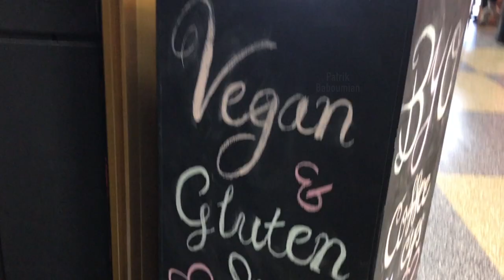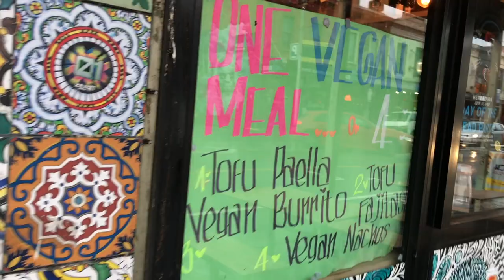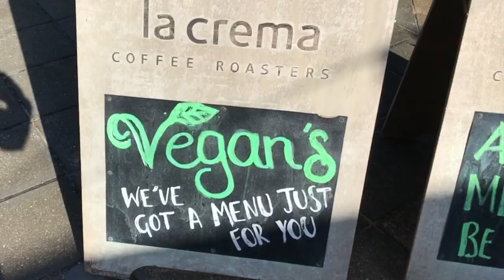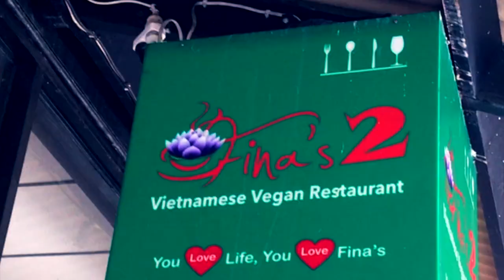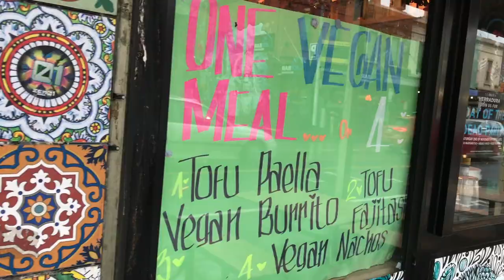DON'T SHOOT! I'm a vegan .... the song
What's your first reaction when you hear someone's vegan? Don't shoot!
I've named this song after my new comedy-cabaret show, premiering at the Adelaide Fringe 2020

Don't shoot the messenger!